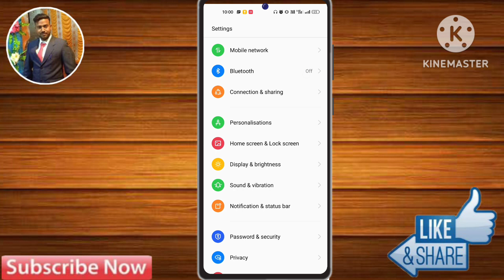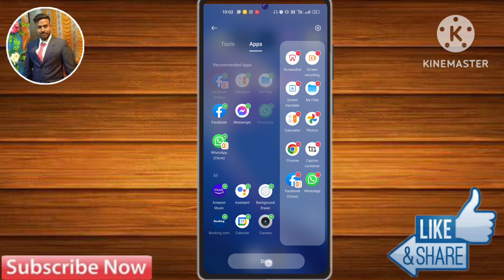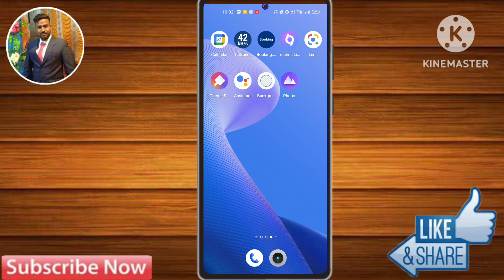How To Enable Smart Sidebar in Realme 10 Pro | Realme 10 Pro Smart Features